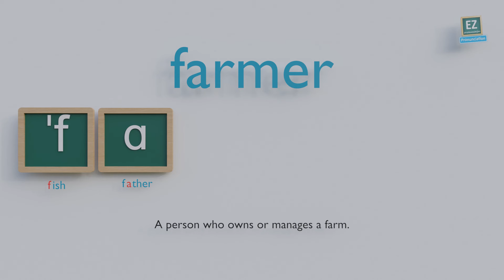How to pronounce farmer ?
A person who owns or manages a farm.